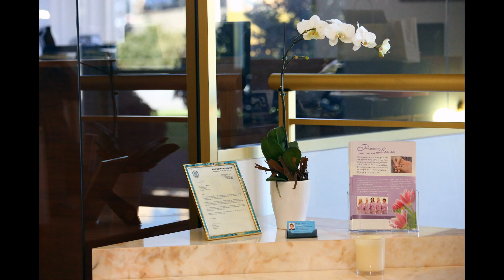H.Parsons Funerals Wollongong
H.Parsons Funerals - Wollongong Chapel Video